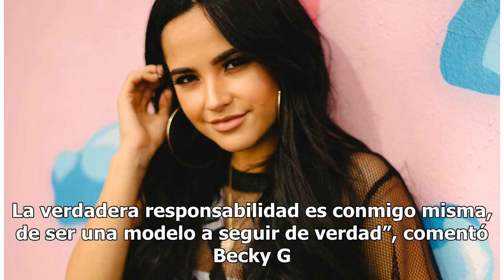AB Quintanilla a Becky G: "nunca serás como Selena"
Con sus peculiares canciones y estilo musical, Becky G es una de las cantante latinas más populares del momento. En sus redes sociales, la intérprete compartió para sus más de 13 millones de seguidores en Instagram, una reflexión sobre sus grandes logros así como para recordar a las artistas de las ...